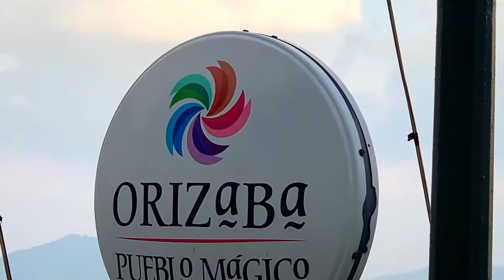MEMORIAS DE ORIZABA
Creado por: Hernán Isaías Mandujano Cid
Concurso "Así se mira Orizaba 2021"